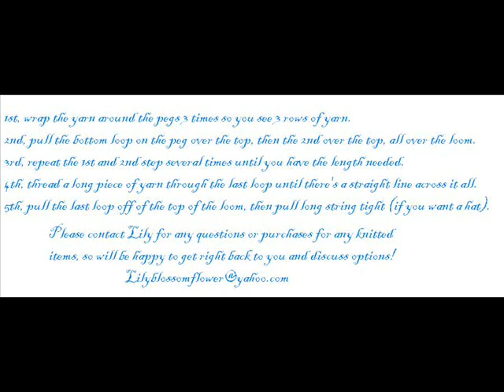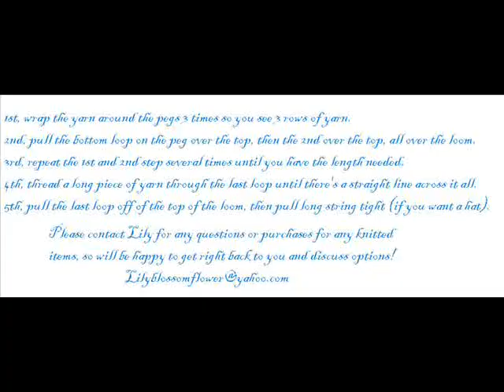Knitting With Lily the Blue Fairy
here I will show you how I knit using the round loom to make a closed hat.